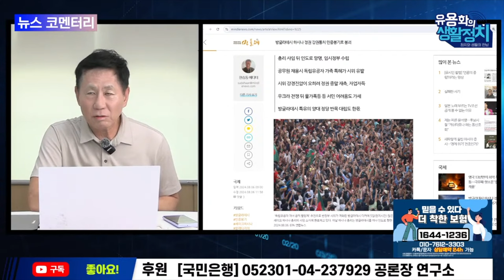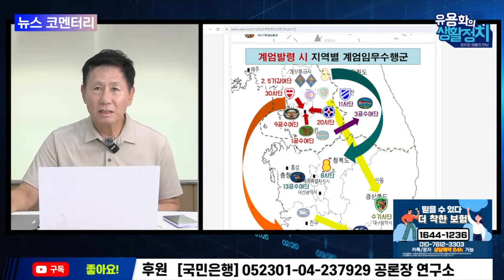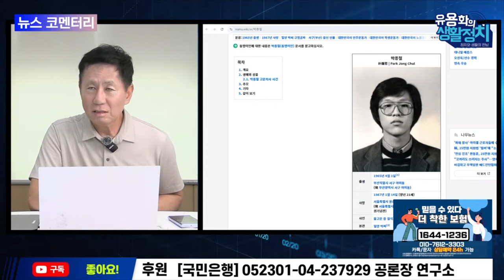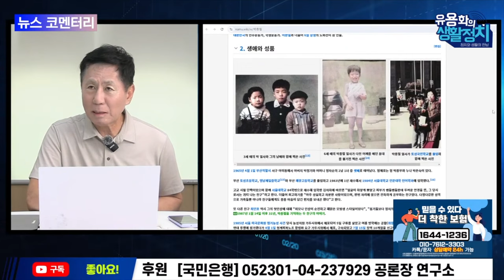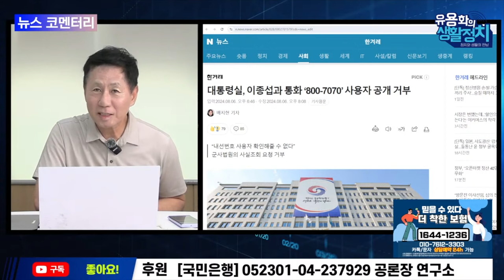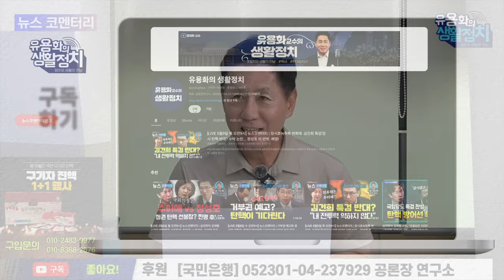강권통치 하시나 총리 망명, 이재명의 에너지 고속도로는 새로운 시대 전환 [뉴스 브리핑]